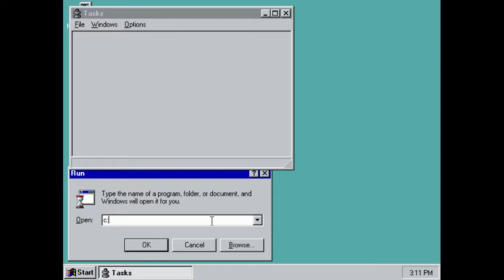Crashing Windows 95!